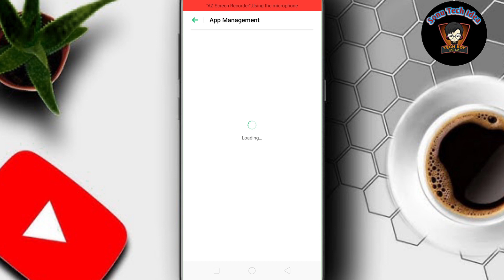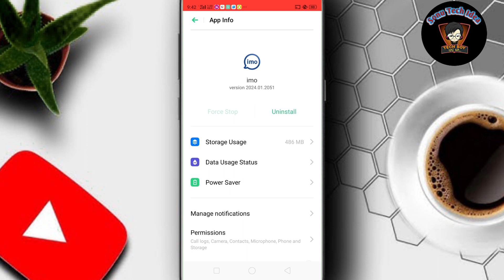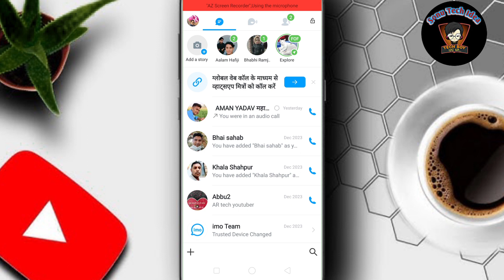imo par video call nahi ho raha hai !! imo video call ok nahi ho raha hai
Hello dosto Aaj ke es video me mai aap sabhi ko ye batane ki kosis kiya hu ki agar aap apne imo se kisi se baat ker rhe ho to thik se baat nhi ho pa rha hai to agar aap es problem ko sahi kerna chahte ho to kaise sahi ker paoge Aaj ke es video me yahi baat karenge.